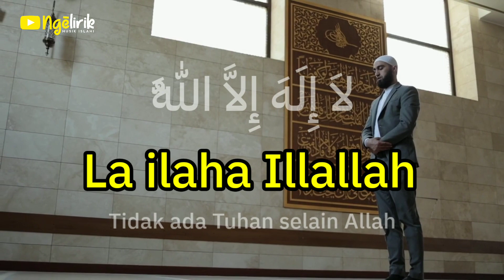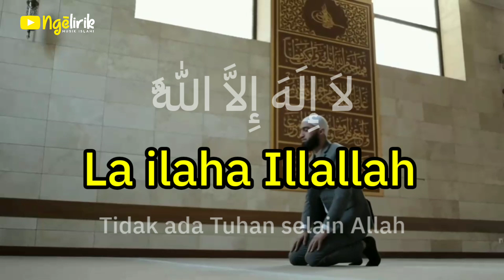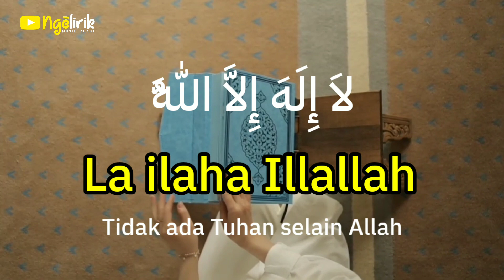Tasbih | Cover Risa Solihah | Lirik Arab dan Terjemahan || Ngelirik Music Islami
penyanyi : Risa Sholihah
judul : Tasbih

Semoga channel ini bisa memberikan yang terbaik untuk kita semua dunia akhirat

Caranya sangat mudah dengan cara klik tombol

Like - Jika kamu suka videonya

Comment - Jika ada saran serta masukan

Share - Apabila video kami bermanfaat dan bisa menjadi amal jariyah terimakasih semuanya